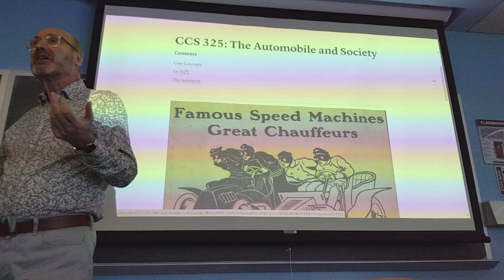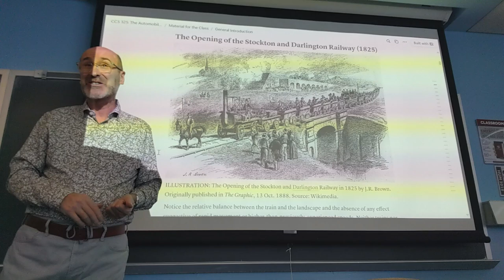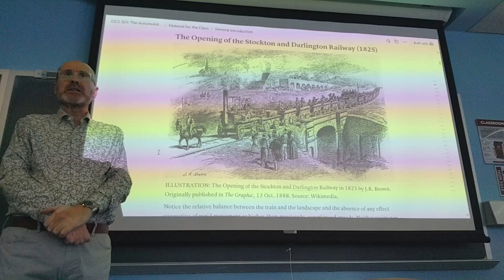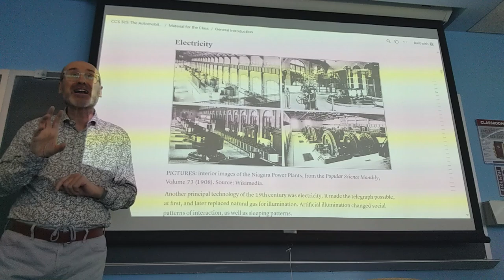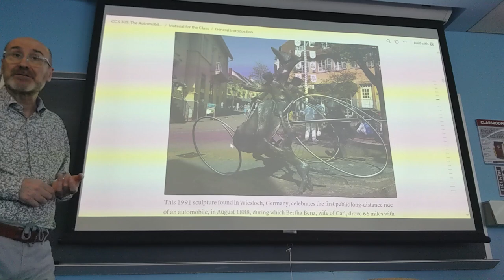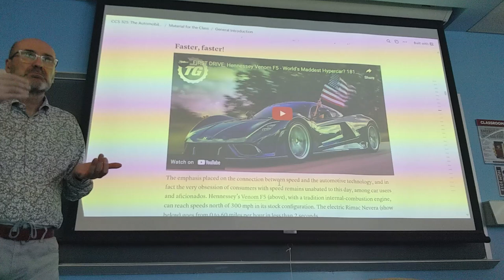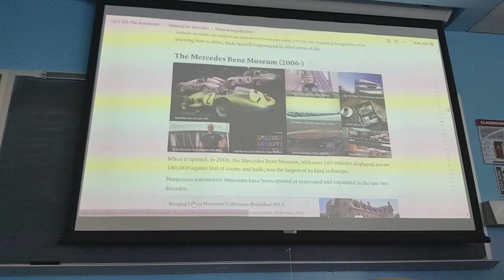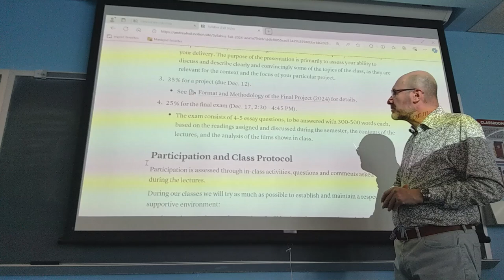CCS 325: Lecture from August 27, 2024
00:00 Intro: CCS 325, the instructor, plans for today
06:46 General Introduction
0:56:44 The class website, the syllabus

The class discussion on the automobile was not included in the video.